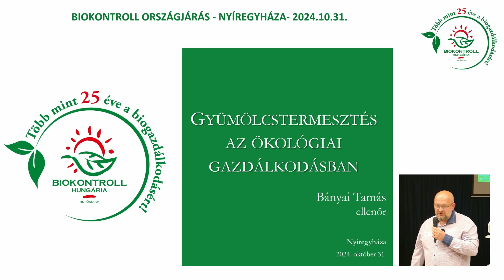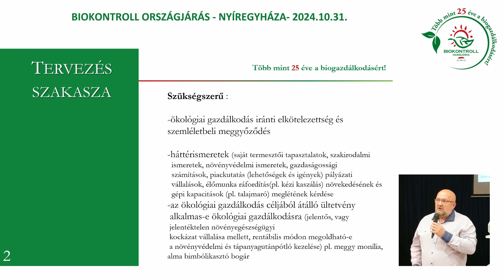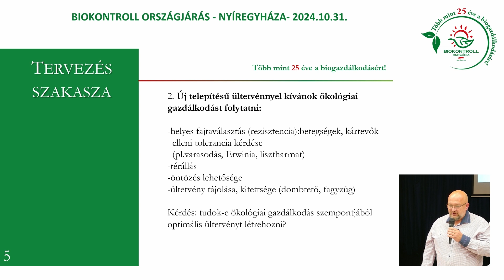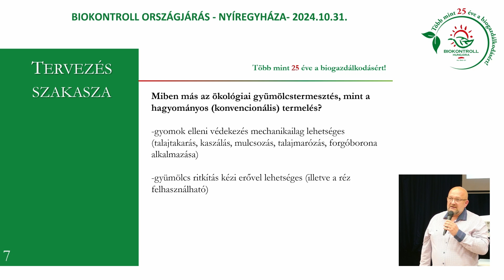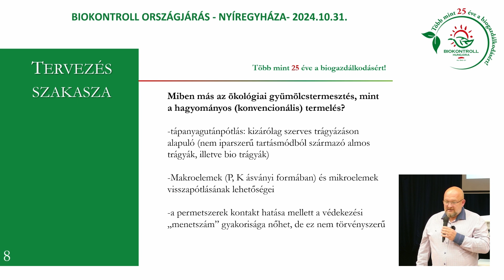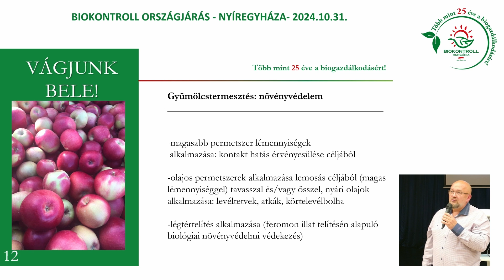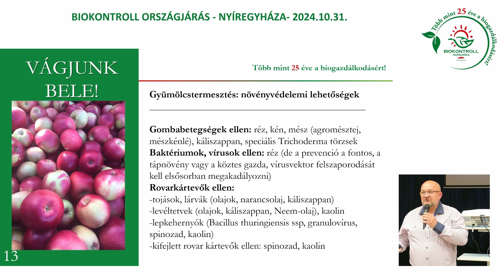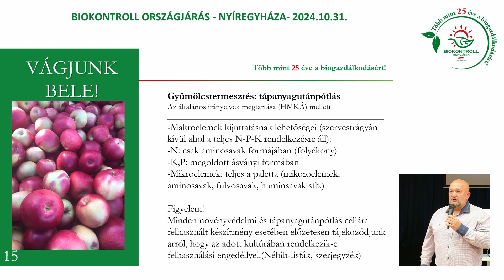Biokontroll Országjárás: Ökológiai gyümölcstermesztés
A Biokontroll ellenőre, Bányai Tamás, aki gyakorló bio gyümölcstermesztő a régióban, gyakorlatias előadásában ismertette Nyíregyházán 2024. október 31-én, hogy milyen szempontokat érdemes figyelembe venni az ökológiai gyümölcstermesztés eredményességéhez. A videóból megtudhatja azt is, hogy milyen konkrét növényvédelmi- és tápanyag-utánpótlási lehetőségek állnak a gyümölcstermesztő biogazdák rendelkezésére.
A prezentáció a Biokontroll honlapján a Bio kisokos/Szakmai anyagok/Előadások/Biokontroll Országjárás 2024 menüpont alatt is elérhető.